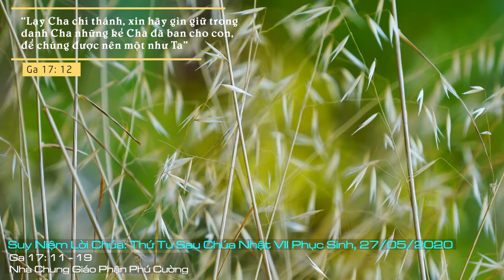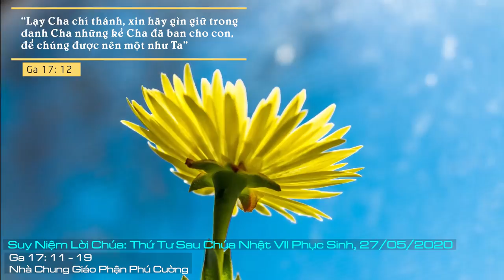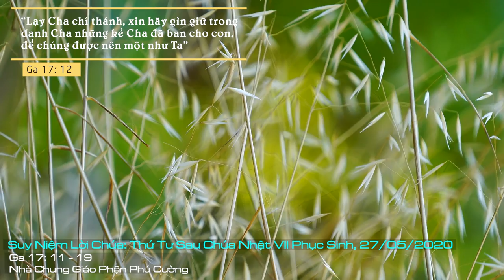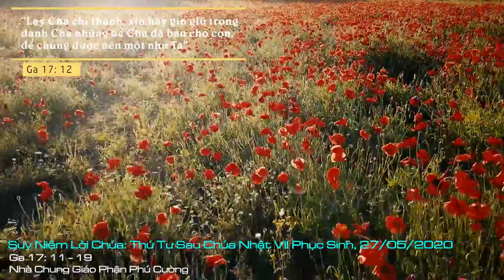Suy Niệm Lời Chúa: Thứ Tư Sau Chúa Nhật VII Phục Sinh A, 27/05/2020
Thứ Tư Sau Chúa Nhật VII Phục Sinh A: xin Chúa ban ơn giúp mọi thành phần trong Giáo Hội được hiệp nhất trong tình thương, được gìn giữ khỏi sự dữ, và được thánh hiến trong sự thật.
Chúa Giêsu cầu cho các tông đồ được thánh hiến trong sự thật: “Xin Cha lấy sự thật mà thánh hiến họ. Lời Cha là sự thật. Như Cha đã sai con đến thế gian, thì con cũng sai họ đến thế gian. Con xin thánh hiến chính mình con cho họ, để nhờ sự thật, họ cũng được thánh hiến”. “Thánh hiến” ở đây được đa số các nhà chú giải Kinh Thánh hiểu là “thánh hóa” và “hiến tế”. Chúa Giêsu là Đấng thánh và đã được thánh hiến tức là được xức dầu và nhận sứ mệnh Chúa Cha trao phó. Chúa Giêsu cầu xin cho chúng ta được thánh hiến trong sự thật. Đó là sự thật của Thiên Chúa - Đấng yêu thương và muốn cho mọi người được cứu rỗi - và sự thật của chúng ta là những kẻ yếu đuối, tội lỗi nhưng đã được ơn Chúa cứu chuộc.
Lạy Chúa, xin Chúa ban ơn giúp mọi thành phần trong Giáo Hội được hiệp nhất trong tình thương, được gìn giữ khỏi sự dữ, và được thánh hiến trong sự thật, để Giáo Hội ngày càng tỏa sáng khuôn mặt của Chúa giữa thế giới hôm nay. Amen.